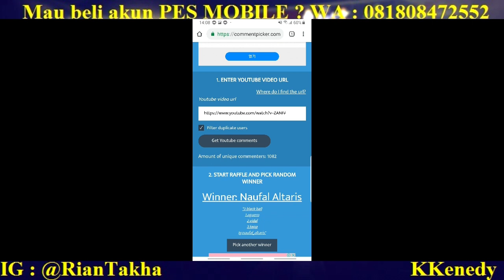RANDOM PEMENANG 1 M GP !!!